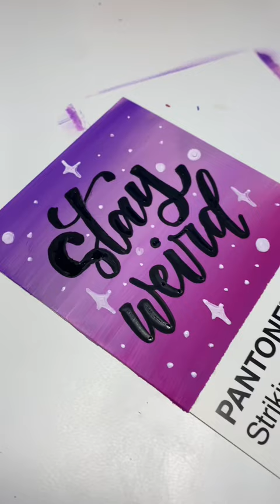something that’s been on my mind… (I probably explained this horribly lol)